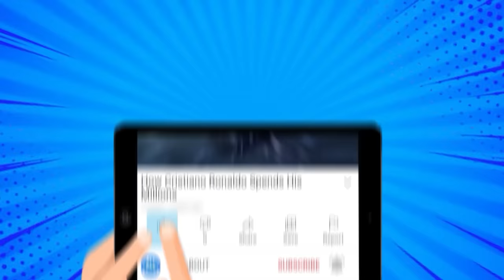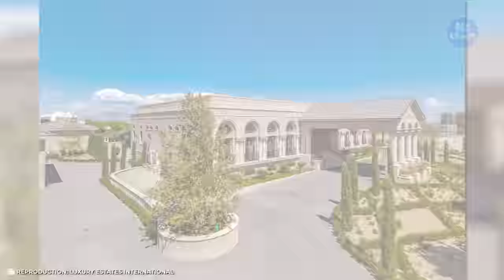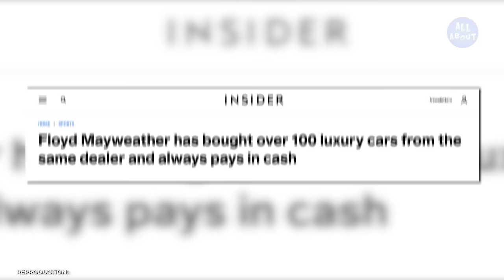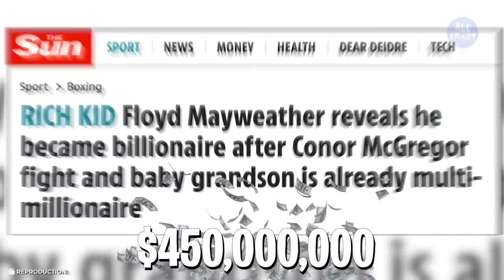Floyd Mayweather Lifestyle | Net Worth, Fortune, Car Collection, Mansion...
Besides being one of the greatest boxers of all time, Floyd Mayweather is a tycoon who knows very well how to enjoy life by making use of lots of luxury! But have you ever stopped to wonder just how this athlete lives? In this video, you will find out what Floyd Mayweather's luxurious life is like!